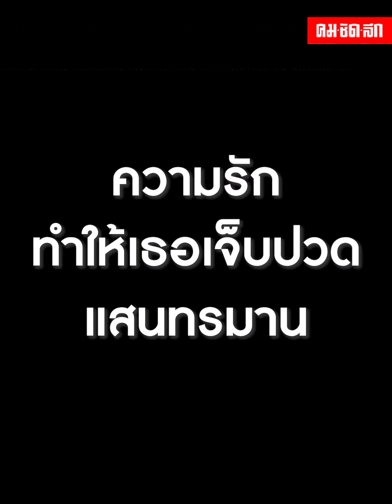ทำเอาหัวจะปวด เมื่อ วัยรุ่นนักเลงหนาม อยากทดสอบความแข็งของทุเรียน ผลเป็นไงไปดูคลิปกัน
เห็นแล้วเจ็บแทนเลย วัยรุ่นทุเรียนหนาม จัดโหม่งทุเรียนให้ตามคำขอ เคยเห็นแต่คนรีวิวโยน รับทุเรียน โชว์ความน่าักน้องหมาน้องแมวเหม็นกลิ่น คราวนี้เจอรีวิวทดสอบความแข็งของทุเรียนด้วยการใช้ศีรษะโหม่ง เป็นยังไงไปดูคลิปกัน